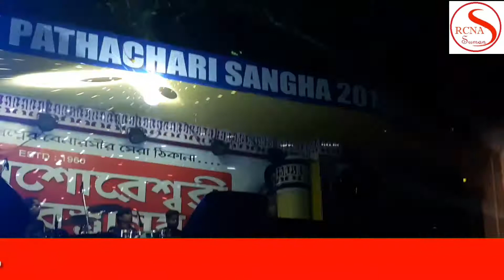Neele Neele Ambar Par - Male Version Lyric Video - Kalaakaar|Sridevi|Kishore Kumar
Organized by : NEW PATHACHARI SANGHA

Song Name - Neele Neele Ambar Par
Movie - Kalaakaar
Singer - Kishore Kumar
Lyrics - Indivar, Manoj Kumar
Music Composer - Kalyanji - Anandji
Director - P. Sambasiva Rao
Studio - Anand Laxmi Art Movies
Producer - P. Anand Rao

Camera & led wall  RCNA SUMAN :- Nadia (W.B)

It's fully Entertaining & Musical channel .Here you can watch a musical video everyday I hope injoy it .

If any of the owners have a problem with your pictures and music used here, please send me massage I will remove them .

If any issues contact this E-mail , don't send "STRIKE" our channel .